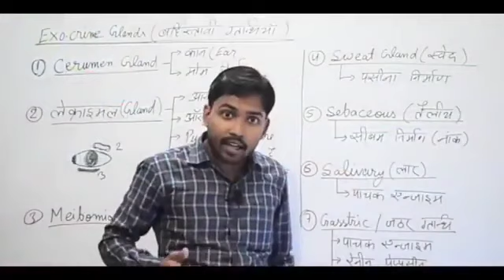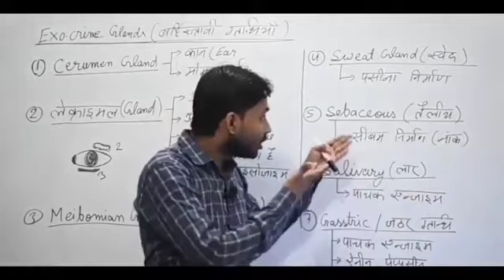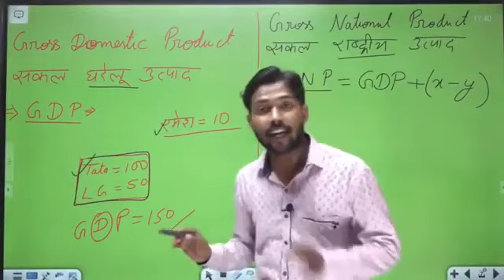kaise huye khan Sir femmas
Kaise huye khan Sir femmes